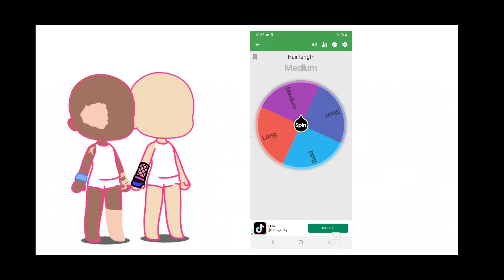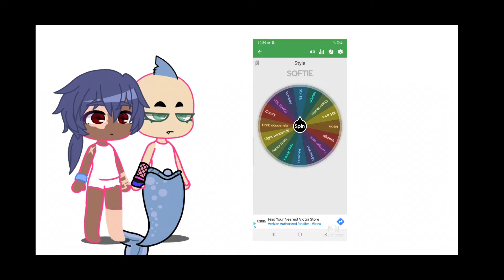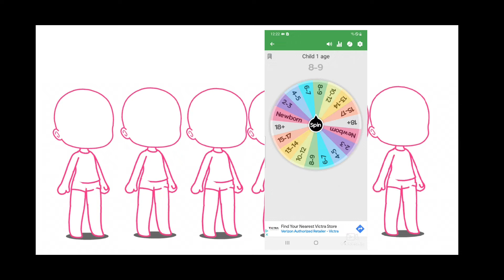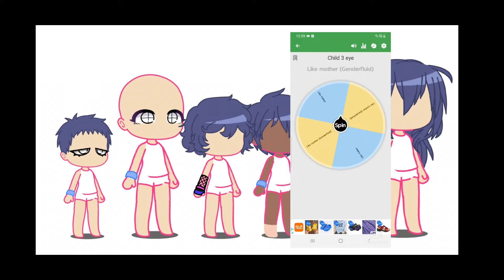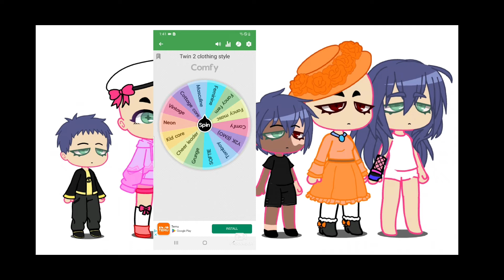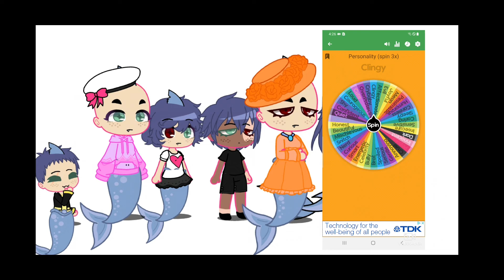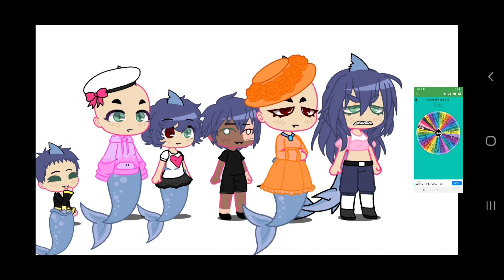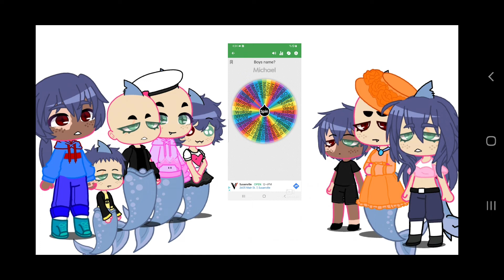Making a gacha family with a spin the wheel challenge||Pt.1||Gacha Neon||2nd phone version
Bloodpopbrooklyn
Alibi by NCS
Cheat codes by Monstercat
Sugar crash by eyetto
How you like that by Black Pink
Who is she? by I Monster